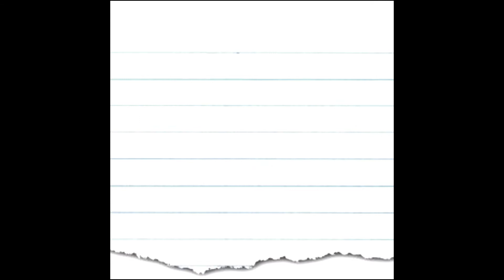Farsi/Persian Alphabet - Letter Zâd الفباى فارسى - حرف "ظ"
Dish 👉🏻 zarf 👉🏻 ظَرف
English Word 👉🏻 Transliteration 👉🏻 Farsi Word
Here is what you learn in this video:

1️⃣ A new word with the 20th letter in Farsi alphabet, “zâ”.
2️⃣ “zâ” makes the same sound as the EN letter “z”.
3️⃣ “zâ” has one form in all the three initial, medial, and final positions in a word.